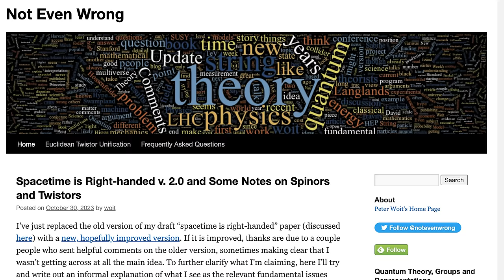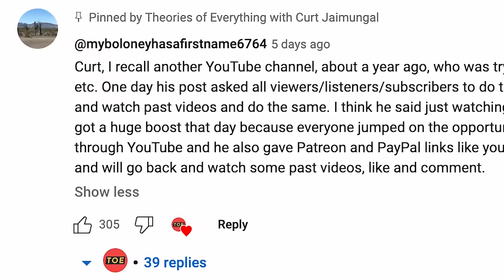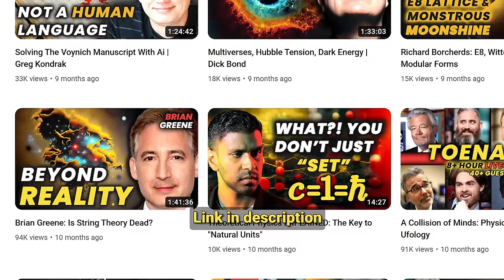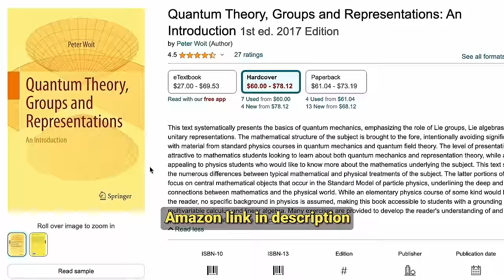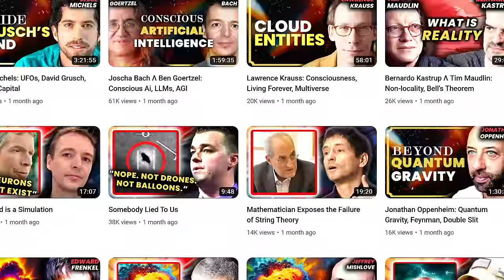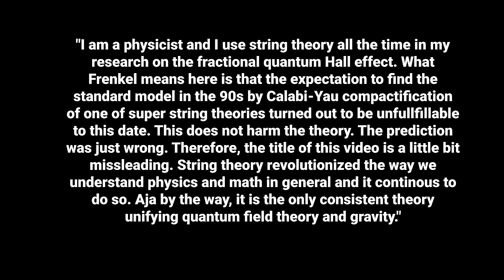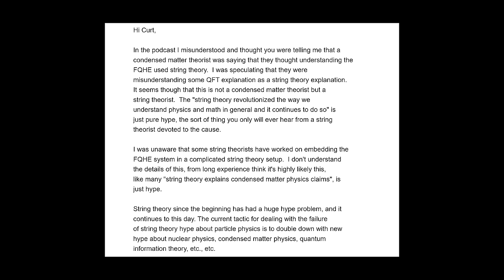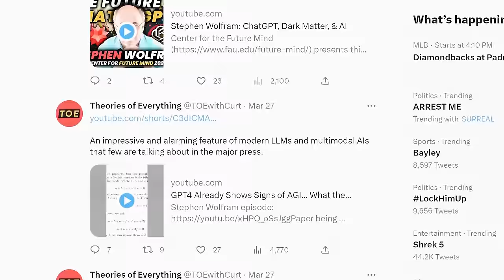Peter Woit: Unification, Spinors, Twistors, String Theory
Prof. Peter Woit discusses string theory, its decline, and introduces his graviweak unification theory using Euclidean twistor in Euclidean spacetime.

TIMESTAMPS:
- 00:00:00 Introduction
- 00:00:00 String theory's fundamental issues | Mathematicians' challenges
- 00:02:20 Spacetime and twistor theory insights
- 00:20:00 Bundles & diffeomorphism groups
- 00:38:34 Spinors as a spacetime point
- 00:46:57 Dominance of string theory & Ed Witten's influence
- 00:54:17 Quest for quantum gravity
- 01:03:22 String theory's lack of predictive power
- 01:09:33 Machine learning meets theoretical physics
- 01:18:56 Personal attacks vs. intellectual debate
- 01:24:49 Mathematicians vs. Physicists | Academic silos
- 01:37:15 Developing a contrarian view & the origin of 'Not Even Wrong'
- 01:40:54 Langlands & representation theory
- 01:48:51 Spacetime is NOT doomed
- 01:58:47 Sean Carroll's crisis in physics (odd responses to criticism)
- 02:13:21 Differentiable structures by dimension
- 02:26:10 Gravi-weak unification & chirality
- 02:32:57 Chern-Simons theory
- 02:42:20 Gravity as torsion or curvature
- 02:50:07 Category theory in physics
- 02:56:43 Defining a fulfilling life

- The Elegant Universe (Brian Greene)
- The Trouble With Physics (Lee Smolin)